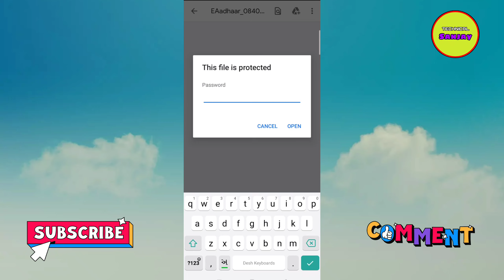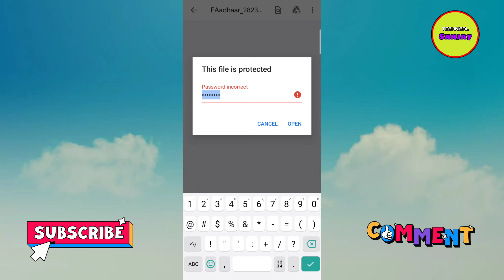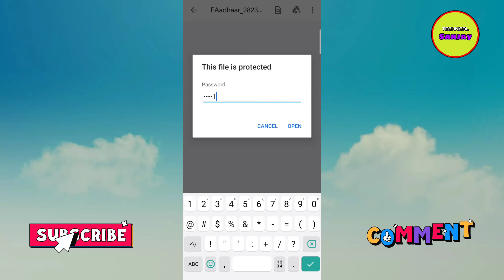aadhar card download password gujaratiઆધારકાર્ડ ડાઉનલોડ પાસવર્ડ ( આધારકાર્ડ પીડીએફ પાસવર્ડ )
ગ્રીન ટેટસ હેપી બર્થ ડે ભાગ3 happy birthday green screen status gujarati @Technical Sanjay

( your YouTube searching keyword )

આધાર કાર્ડ ડાઉનલોડ,આધાર કાર્ડ ડાઉનલોડ કરવા માટે,

You can create this WhatsApp status and share it on Facebook Stories and WhatsApp Instagram

Amazon product online home delivery
Amazing Deals on Tata CLiQ! Get Sennheiser PXC550 Wireless Headphones for Rs 17994 (MRP Rs 29990)